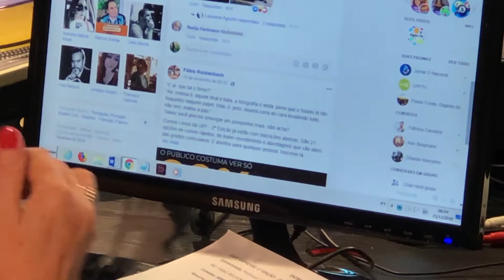A linguagem secreta do cinema - entrevista Café Expresso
Você sabia que, geralmente, as pessoas só assistem 20% de um filme? 😲 Um dos Cursos Livres que está sendo oferecido pela Universidade De Passo Fundo te ensina a ver filmes de uma forma mais crítica e completa. 🎬